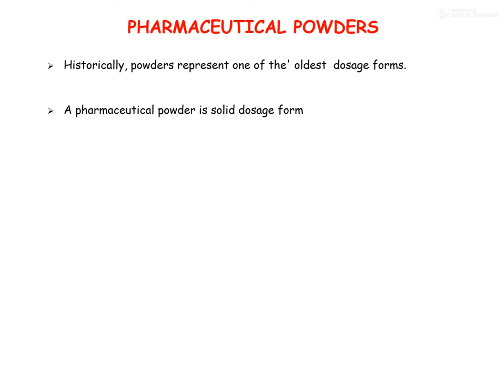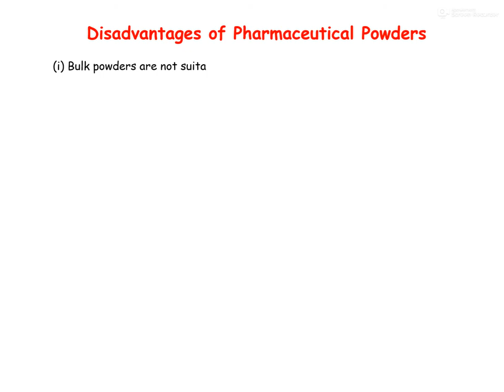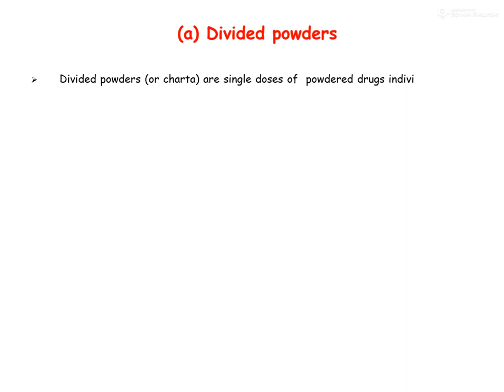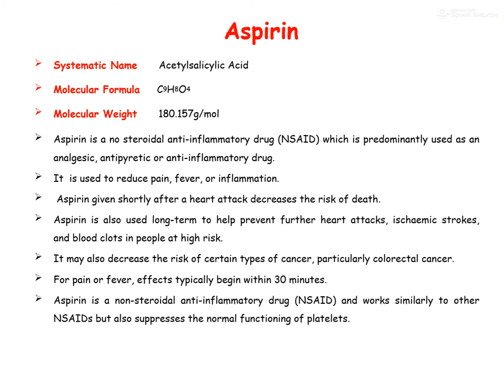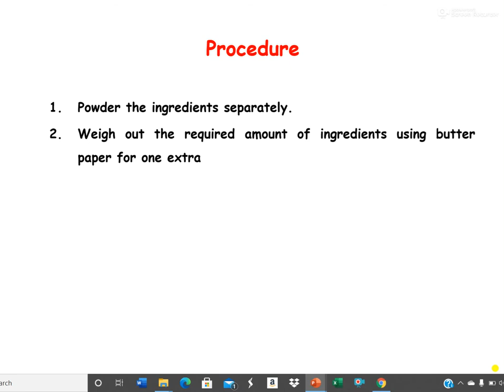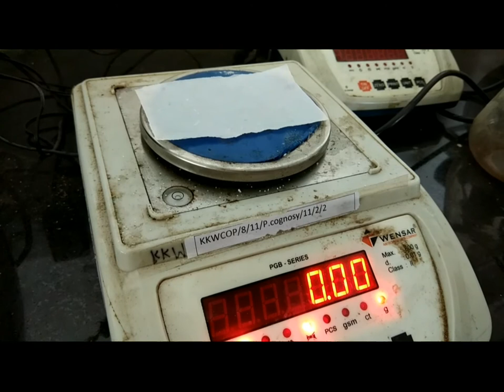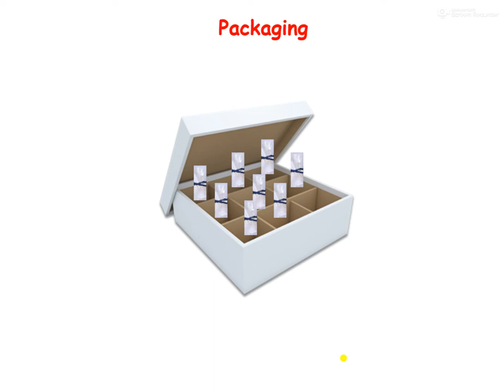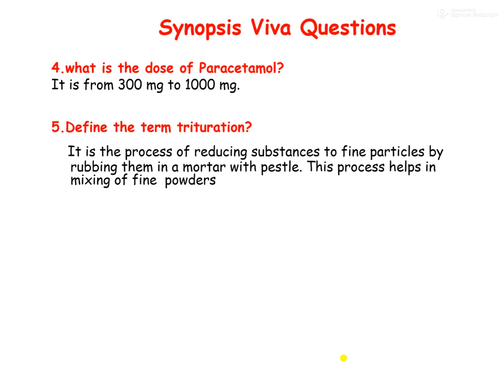DIVIDED POWDERS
Theory
Procedure
Practical demonstration
viva-voce